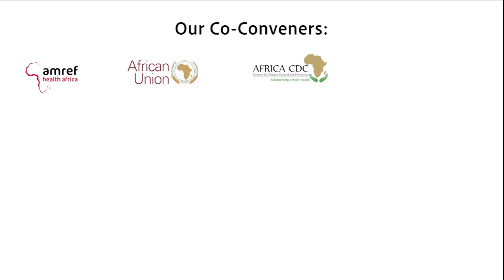Partner Led Session Highlights at AHAIC 2021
AHAIC 2021 is an African-led biennial global health convening hosted by Amref Health Africa, a leading health development organisation in Africa founded in 1957. This year, the virtual conference is co-convened by Africa CDC, Roche, Takeda Pharmaceuticals and the International Federation of Pharmaceutical Manufacturers and Associations (IFPMA).

The conference brings together diverse stakeholders to accelerate progress toward Universal Health Coverage (UHC) and collectively chart a course forward by highlighting and seeking to address Africa’s most pressing health challenges. To inspire greater commitment and action, the conference will spotlight key health issues on the continent, and showcase how new research, innovation and political commitments can solve those challenges to advance UHC.